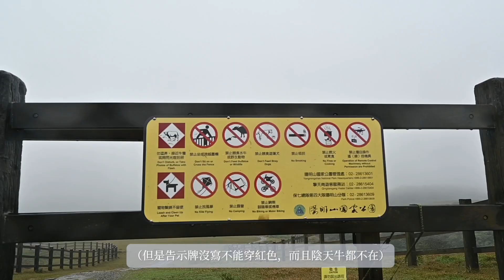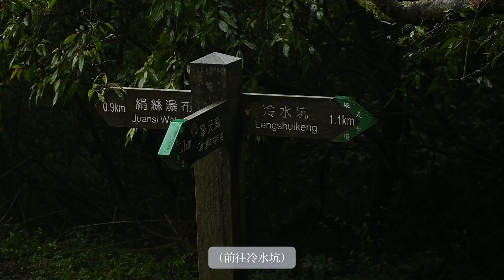【爬山紀錄】擎天岡半日遊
1/24 (三) 快冷鼠了